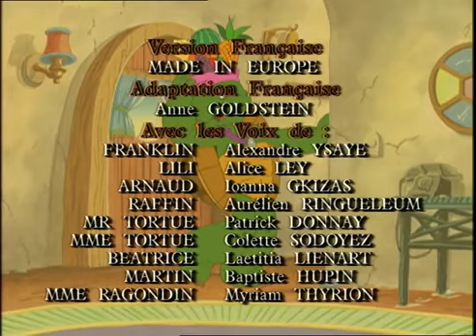Franklin la tortue S03É13 - Le Jour de congé de Franklin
Merci de regardé et bonne journée !
Si vous étudiez une autre langue, ou vous souhaitez voir cette série — et les autres séries — dans français et les autres langues, s'il vous plâit visitez